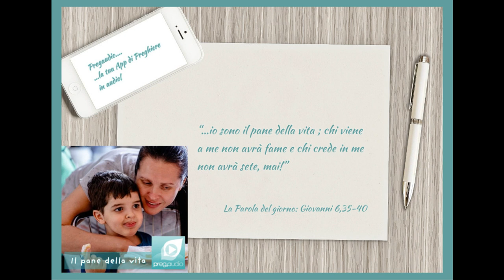Vangelo del 26 Aprile 2023: Giovanni 6,35-40 con il commento di don Franco Mastrolonardo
In quel tempo, disse Gesù alla folla: «Io sono il pane della vita; chi viene a me non avrà fame e chi crede in me non avrà sete, mai! Vi ho detto però che voi mi avete visto, eppure non credete.
Tutto ciò che il Padre mi dà, verrà a me: colui che viene a me, io non lo caccerò fuori, perché sono disceso dal cielo non per fare la mia volontà, ma la volontà di colui che mi ha mandato.
E questa è la volontà di colui che mi ha mandato: che io non perda nulla di quanto egli mi ha dato, ma che lo risusciti nell’ultimo giorno. Questa infatti è la volontà del Padre mio: che chiunque vede il Figlio e crede in lui abbia la vita eterna; e io lo risusciterò nell’ultimo giorno».